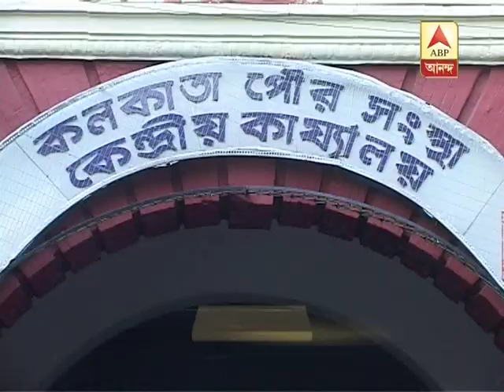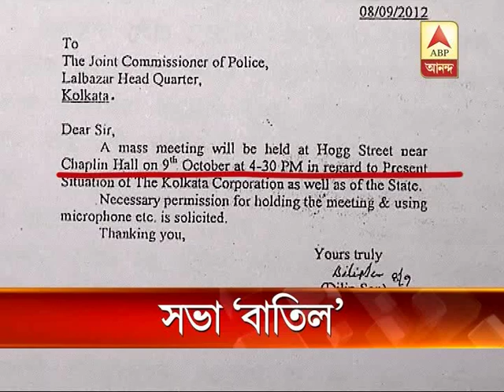Left Front meeting cancelled has been scheduled to held at KMC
CPM decided to assemble at KMC on Tuesday to protest against various issues,however police does n't give sanction to the rally